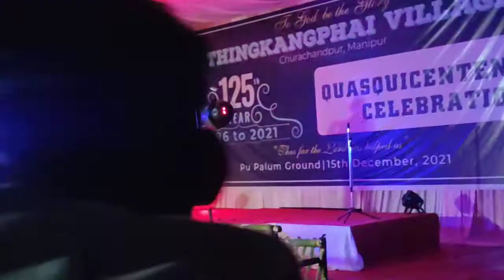Michael Luncha KILUNGSET NAHI | Thingkangphai Quasquicentennial celebration 2021